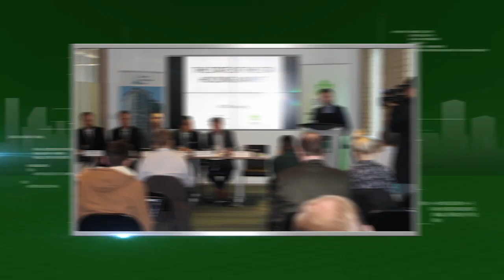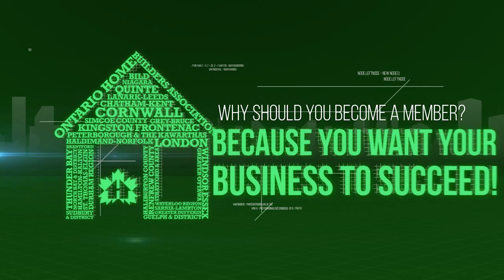Why Join PKHBA?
Why join a local home builder association? Because you want your business to succeed!